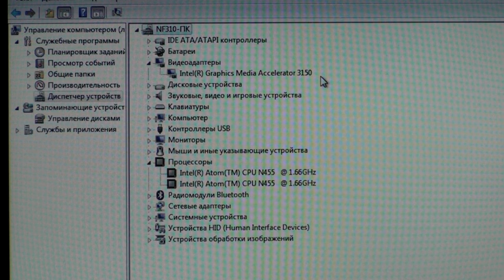Видеообзор нетбука Samsung NF310